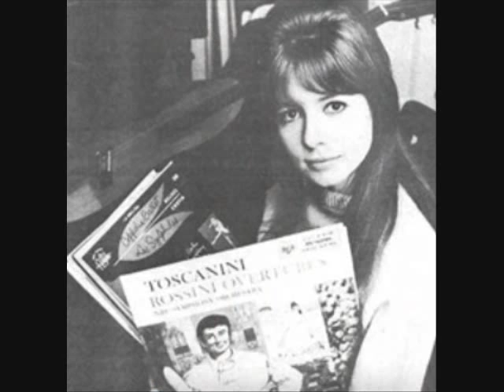Jane Asher- Pretty Woman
pretty woman

I love really really beautiful, talented, adorable, nice, cool ahh all also had a boyfriend and promised to one of the most wonderful man in the world :  paul mccartney but good not only for this hadestacado if not for his excellent career as a film actress, tv drama.
Her hair is the wave

Song. Pretty Woman  (Roy Orbison)